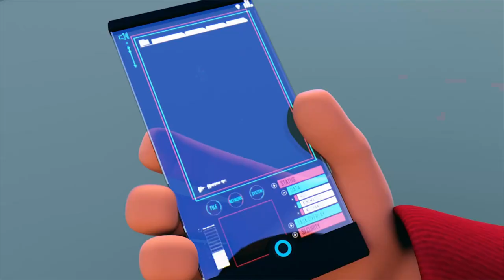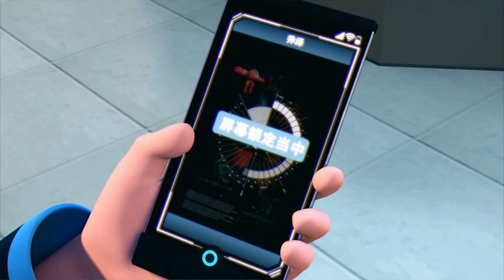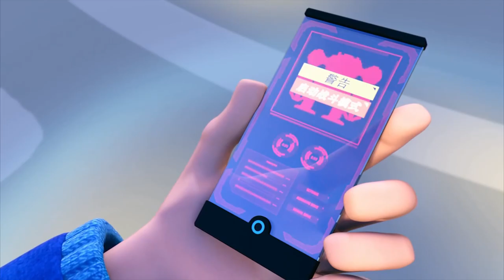Mecha Legion 05